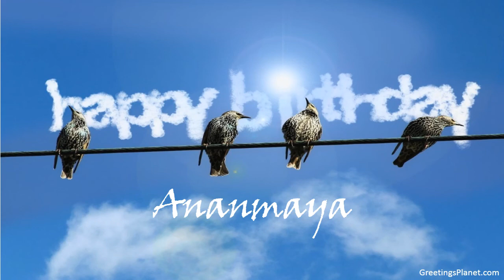Happy Birthday to Ananmaya